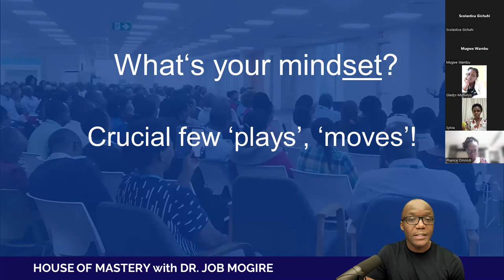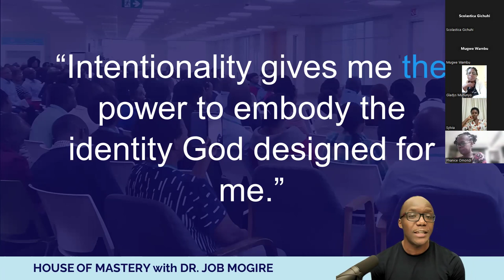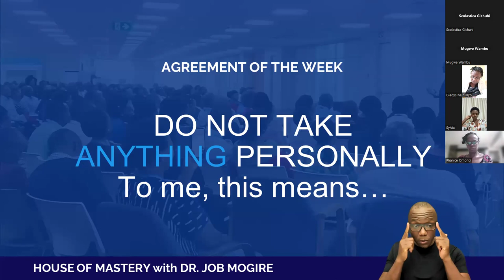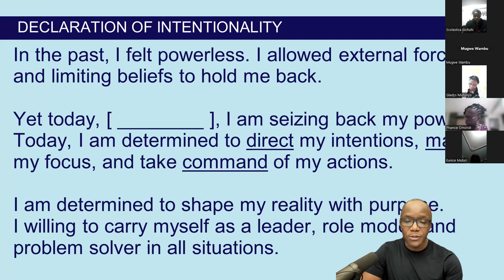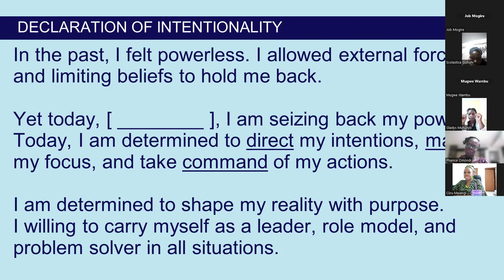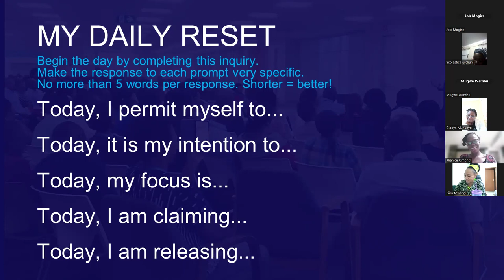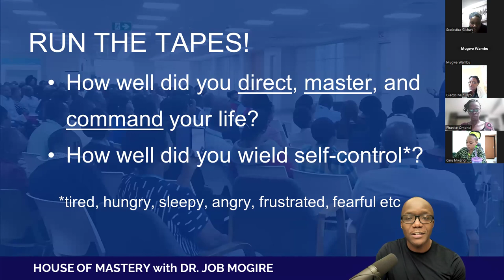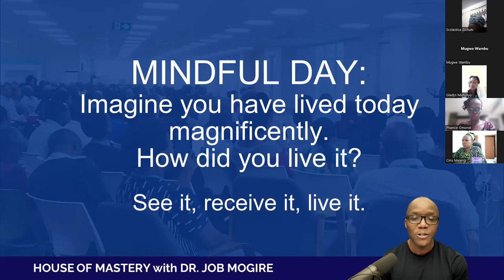How To Make 2024 Incredible - FOCUS 100% - Shift Your Mindset with Dr. Job Mogire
A journey of personal transformation, embracing change, focus on growth mindset. Positive thinking, self-improvement, navigate life changes. Believe in myself, determined, overcome obstacles, build success. Intentional, mindful living fuels empowerment, self-belief. Achieve dreams, be the change, tap inner strength and resilience. Self-growth, transforming my life, living intention. Positive affirmations help unlock potential, inspire resilience. Challenge myself my mind matters, potential limitless. Dream big, set goals, path of self-discovery. Ready, break negative cycles, change thoughts, and empower myself!